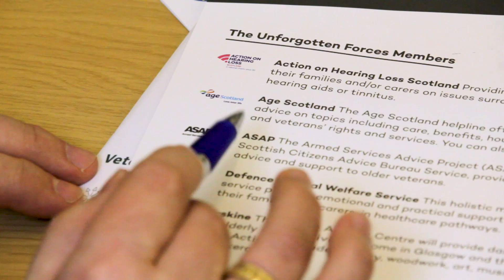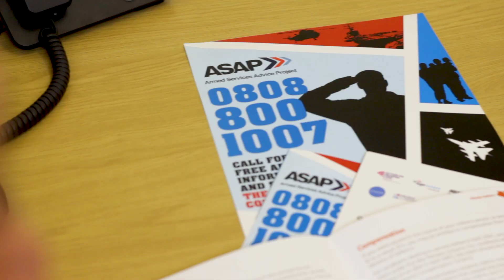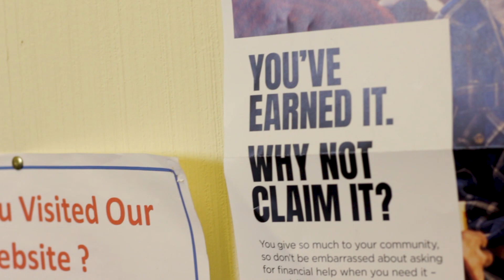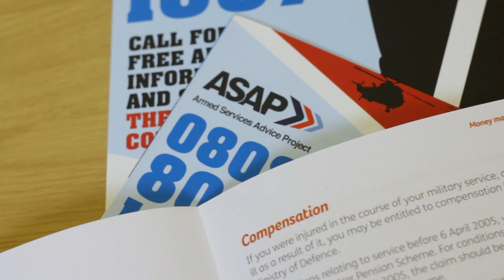Unforgotten Forces / ASAP